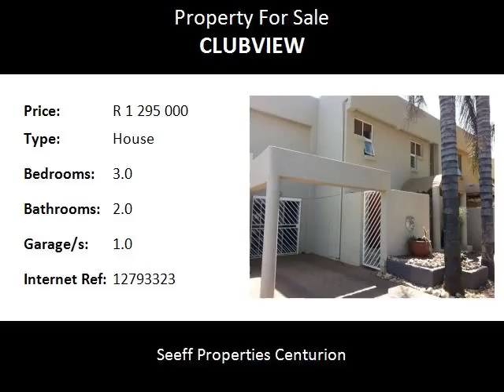3.0 Bedroom House For Sale in Clubview, Centurion, South Africa for ZAR R 1 295 000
Bedrooms: 3.0
Bathrooms: 2.0
Garages: 1.0
Price: R 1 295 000

Property Description:

Full title!  Just move in. Great entertainment - bar, swimming pool, lapa. Very neat and modern. Situated close to all amenities, schools, highways and main routes.